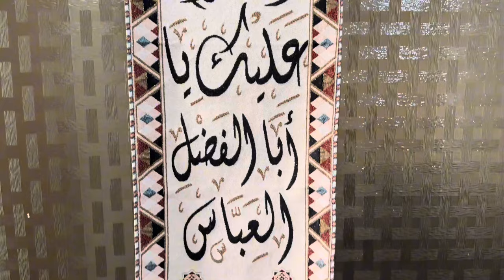Moujiza Masoomin A.s 😭🤲💔 ||Syed Jawad Agha K Ghar May Bibi Shehzadi Pak Hijaballah Talla Ka Moujiza